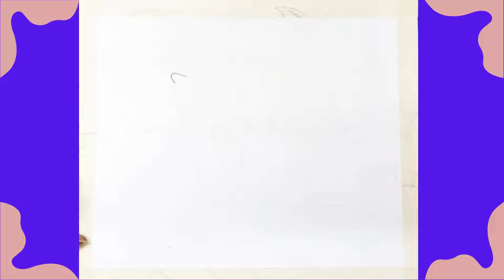Easy Step by Step Drawing Dolphin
Welcome to art and craft house

👉 Coloring with oil pastel.
 👉Easy steps of how to draw and color with oil pastel
👉Easy crafts and DIY videos.
👉DM for online art class for children and early learners.
1. A4 sheet 200gsm
2. 8B Steadler Pencil
3.  Oil Pastel

📞DM FOR MASTER CLASS MADHUBANI PAINTING WORKSHOP